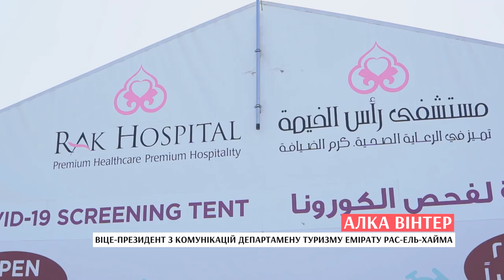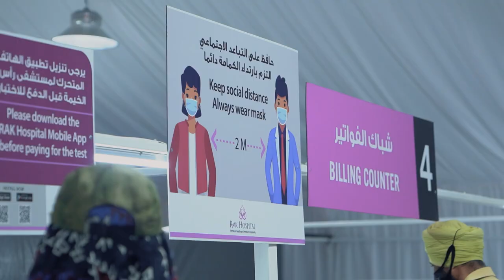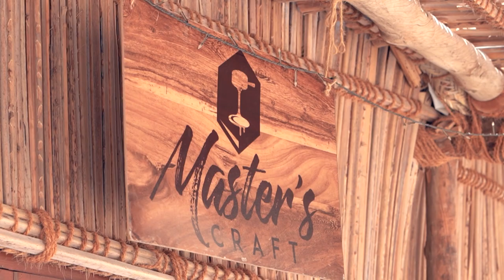Море, пустеля та гори під одним шатром дивовижного емірату Рас-ель-Хайма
Рас-ель-Хайма - найпівнічніший емірат Об’єднаних Арабських Еміратів на березі Перської затоки. Він межує з Оманом і трьома іншими Еміратами ОАЕ: Умм-ель-Кувейн, Шарджей і Фуджейра. Назва емірату Рас-ель-Хайма у перекладі з арабської - "верхівка шатра". Є найперспективнішим еміратом для розвитку туризму та інвестиційних проектів. Море, пустеля та гори - Рас-ель-Хайма справжня перлина ОАЕ

На найвищій горі в ОАЕ знаходиться zipline Jebel Jais Flight, який занесено до Книги рекордів Гіннеса як найдовший у світі